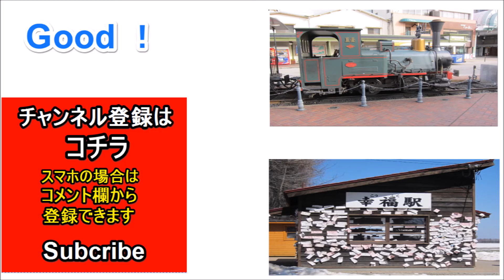【ＪＲ】三江線が廃止になる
『三江線が廃止になるのお話』